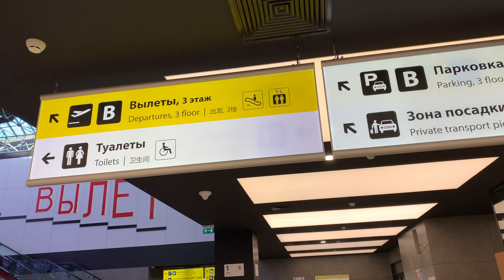Americans explore Irutsk Russia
Do you want to travel to Siberia but don’t want to take the train? Here is a glimpse of the trip from Moscow to Irkutsk, as well as a walking tour around the city.